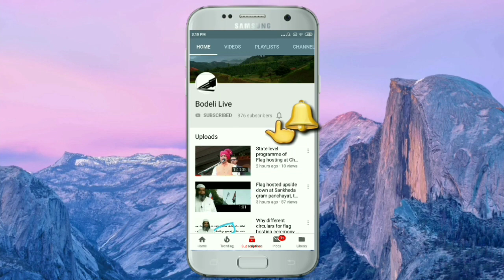આંબાડુંગરની એસ.ટી.બસ આઠ વર્ષથી કેમ બંધ કરી દેવાઈ છે?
Why S T bus to Ambadongar is shutdown by 8 years?